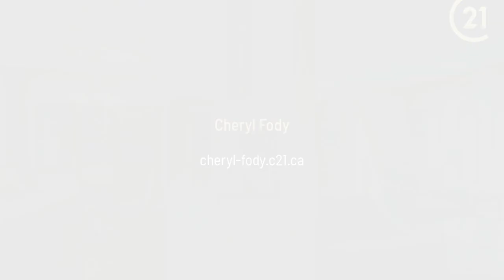30 Terry Avenue Mount Elgin, ON N0J 1N0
Cheryl Fody - CENTURY 21 Heritage House Ltd. Brokerage
3 beds 2 baths